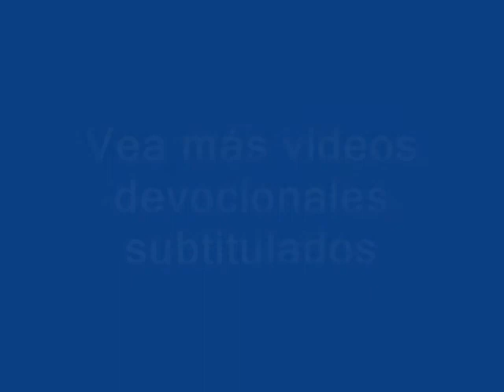TODOS PARA TODOS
Syamarani Didi explica cómo Srila Gurudeva desea que sean distribuidos sus libros.